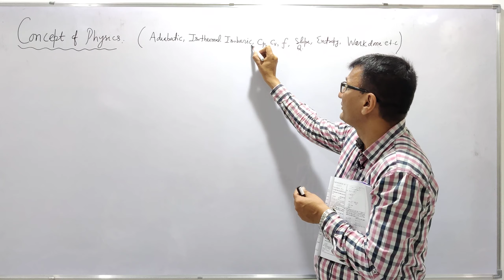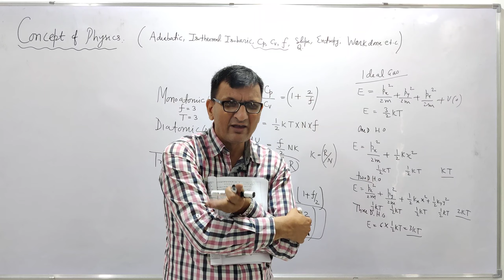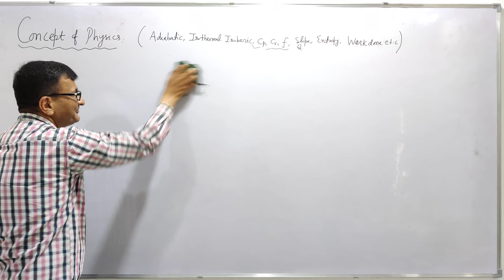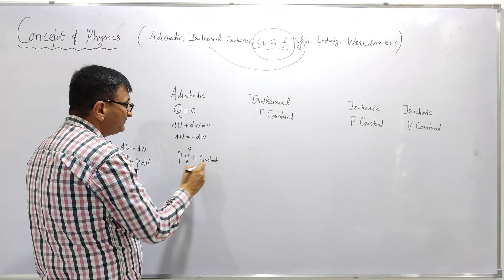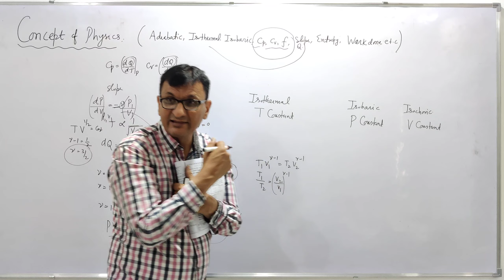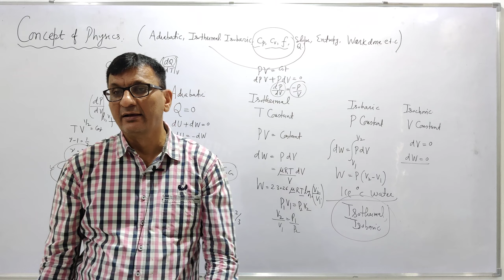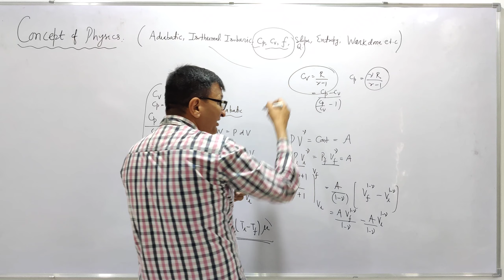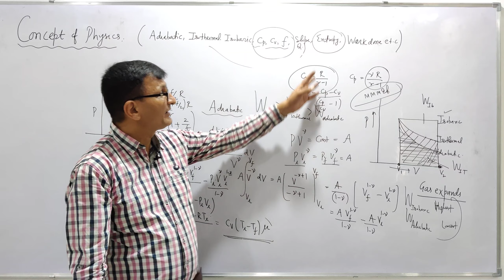Concept of Physics ( Adiabatic, Isothermal,Isobaric, Degree of freedom Best concepts)